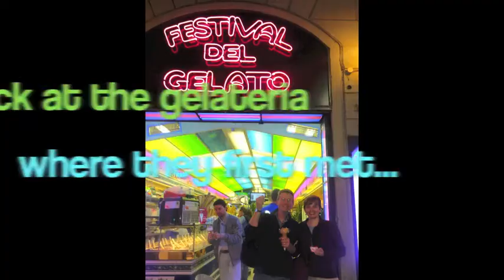The Miles & Ellie Project: Eve & Rob's Love Story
In conjunction with The Purple Rose Theatre Company's world premiere production of "Miles & Ellie" by Don Zolidis, we asked couples to share their own love stories. In this interview, Rob and Eve Kerr share the story of meeting in an Italian Gelateria 28 years ago.

Filmed and Edited by Heidi Bennett